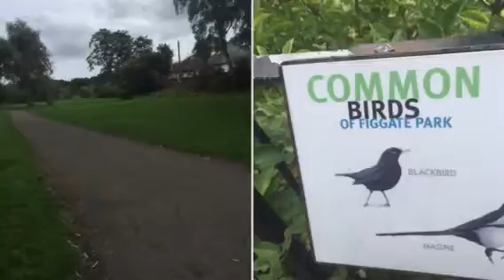Best of last 2 weeks